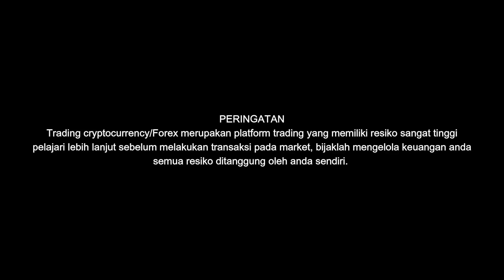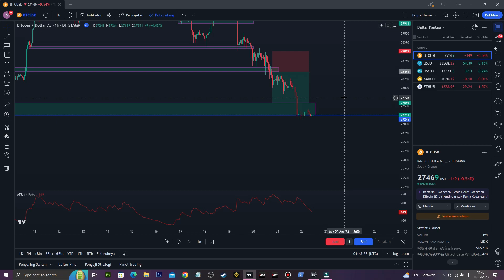Analisa Market Simple Untuk Crypto dan Forex Buy Sell Bisa Profit Mudah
Yang mau diskusi bareng, yuk join channel Telegram Saya yang Baru, Yang lama sudah hilang soalnya akun nya..